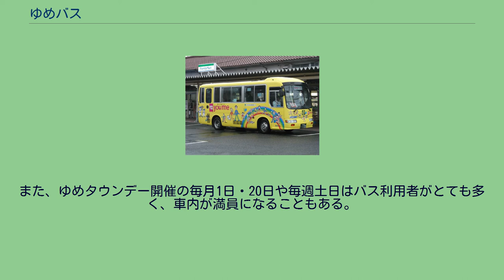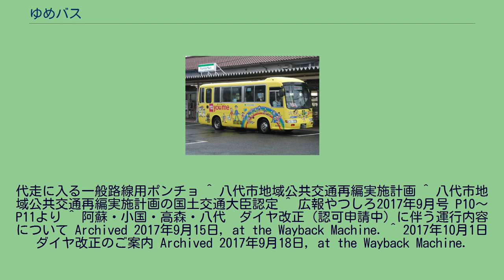ゆめバス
ゆめバス ゆめバス（麦島循環線）とは、熊本県八代市で運行する八代市街地循環バス（コミュニティバス）の1つ。
2010年7月1日試験運行開始後、2010年10月1日から正式に運行開始された。
ゆめタウン八代から八代宮、八代市役所などの市内中心部や八代駅前、旭中央通りを経由し、麦島地区を結ぶ。
運行時刻は平日・土曜・日祝日共通で、右廻り循環9便と左廻り循環9便の2ルート18便からなる。
麦島地区の路線バス導入は同バスが初めてであり、2010年9月30日まで運行されていた八代駅前線(八代産交～八代宮～出町～八代駅前行き)の役割も同バスが担っている。
また、ゆめタウンデー開催の毎月1日・20日や毎週土日はバス利用者がとても多く、車内が満員になることもある。
2017年10月ダイヤ改正により、系統番号の新設、運賃、所要時間の見直しを行った。
代走に入る一般路線用ポンチョ ^ 八代市地域公共交通再編実施計画 ^ 八代市地域公共交通再編実施計画の国土交通大臣認定 ^ 広報やつしろ2017年9月号 P10～P11より ^ 阿蘇・小国・高森・八代　ダイヤ改正（認可申請中）に伴う運行内容について Archived 2017年9月15日, at the Wayback Machine. ^ 2017年10月1日ダイヤ改正のご案内 Archived 2017年9月18日, at the Wayback Machine.